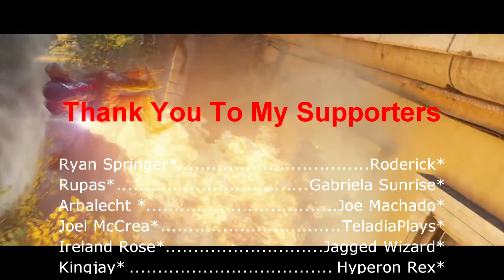So, What's Going On With Suicide Squad: Kill The Justice League?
Let's talk about Suicide Squad: Kill The Justice League. I believe it's coming out relatively soon, so what should the plan be with the game?